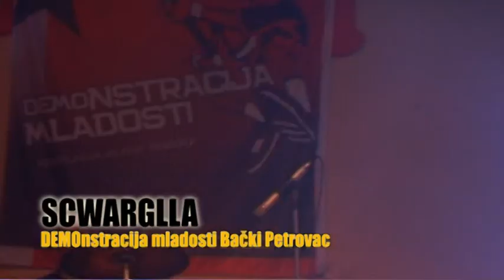Schwarglla - Frajer (live, drunk & wasted)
Krajnje pijana izvedba cuvenog hita!
Gresaka ima, one se desavaju, kad pijes pre svirke pogotovo. :)

2010. godine, negde u Vojvodini

SLAVA